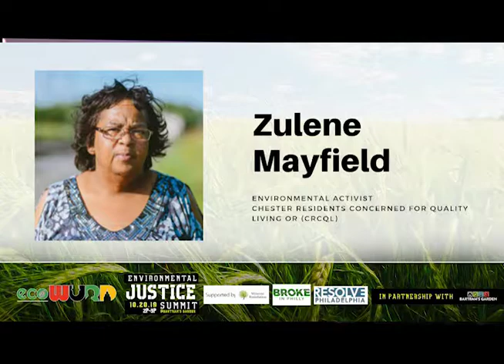ecoWURD ENVIRONMENTAL JUSTICE SUMMIT - ZULENE MAYFIELD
WURD Radio held dynamic community conversations about the connections between race, income and the environment locally, regionally and nationally – with a primary focus on Philadelphia.

-Lightning Talks were held with Leading Environmental Justice Advocates
    John Francis, Author, PlanetWalker and The Ragged Edge of Silence
    Jeannine Kayembe, Designer, Wholistic.art, Founder- Life Do Grow Farm
    Zulene Mayfield, Environmental Activist
    Joanne Douglas, Watershed Interpretation + Youth River Program Manager, Bartram's Garden
    Chris El, Certified Holistic Health Facilitator, Herbalist, Owner of Herbal Heaven

-Ill Fated Natives, Talk and Musical Performance
-"WASTED" an ecoWURD Photo Exhibit by Zamani Feelings
-Lively-HOOD Green Sector Job Resources
-Healing Drum Circle Performance by Music Over Matter